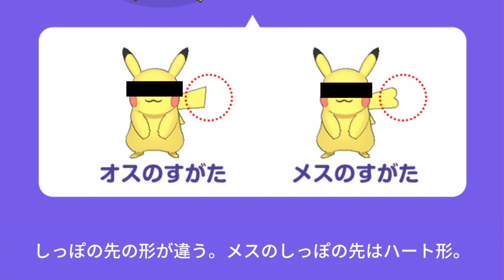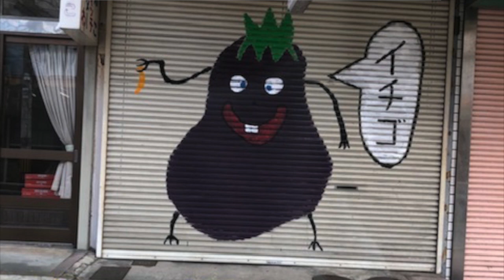『RADIO the vistlip #38』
『RADIO the vistlip』（レディオザヴィストリップ）
今回はYuh、瑠伊の2人がお届け！

※楽屋での収録の為、一部聞き取りにくい部分がございます。
※続けてご視聴する方は音量に十分ご注意ください。

MC：Yuh、瑠伊

●新コーナー＃1
「RADIO the Phototlip」
皆様から面白かった、不思議だった写真、動画を紹介！
MCメンバー撮影の写真も紹介します！

●新コーナー＃2
「RADIO the 喜怒哀楽」
嬉しい、楽しい、悲しい、怒った等
皆様の喜怒哀楽な出来事を紹介します！

沢山のメールお待ちしております！

コーナーのお便りやメンバーへの質問、
メッセージはこちらのアドレスからお願いします。
※ラジオネームを入れてメールしてください。

‹vistlip oneman tour【New ERA STYLE】振替公演›
10月2日 （水）名古屋DIAMOND HALL
10月4日 （金）大阪BIGCAT
10月6日 （日）金沢EIGHT HALL
10月18日（金）福岡BEAT STATION
10月21日（月）仙台RENSA
10月23日（水）札幌ペニーレーン24
11月1日 （金）マイナビBLITZ赤坂【SOLD OUT!】

BRAND-NEW SINGLE (22th)
『CRACK&MARBLE CITY』
2019年9月18日（水）
全3タイプにて ON SALE！